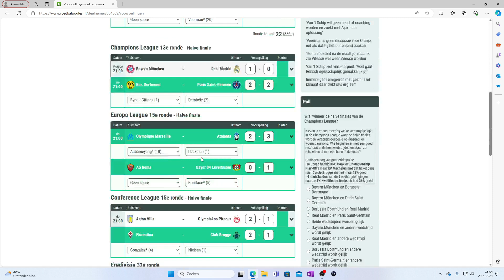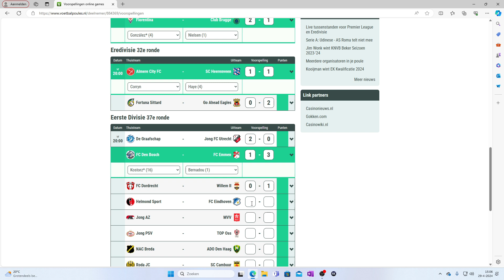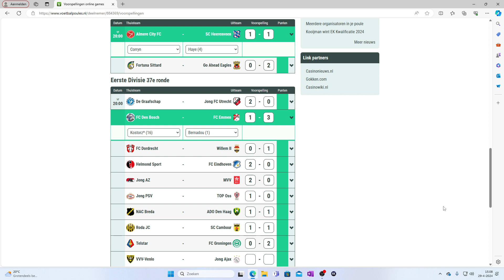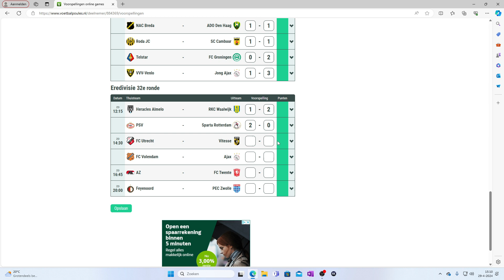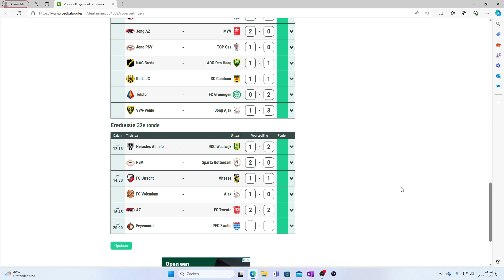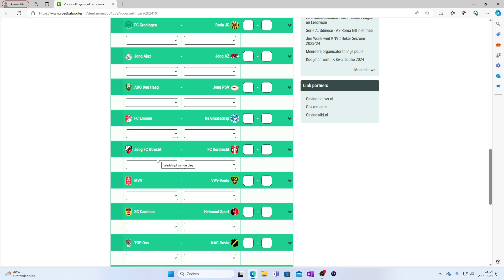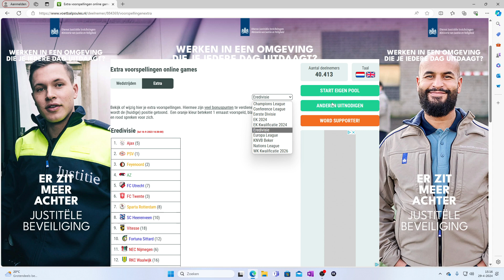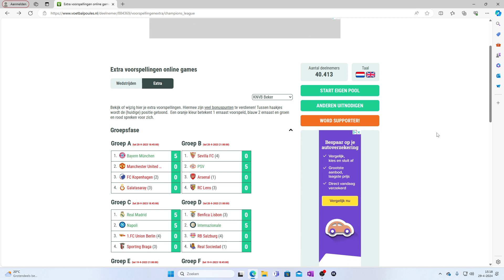voetbalvoorspellingen# 24 wie pakt de laatste play offs ticket in de kkd?